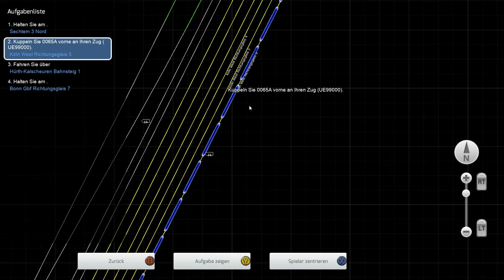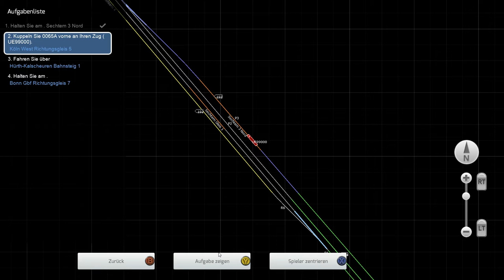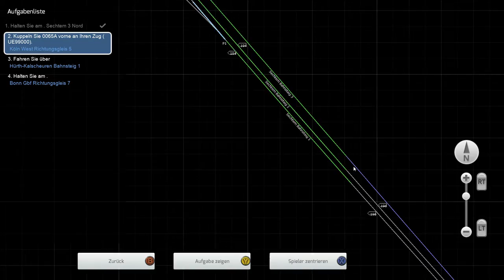3 D Zug Kranzug (Hinfahrt) ( TS 21 )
In diesem Szenario fahren wir eine 218 von Bonn nach Köln West um einen Kranzug dort abzuholen..In diesem Video seht ihr die Hinfahrt und die Ankupplung an den Zug..
Aufgrund der Länge des Videos gibt es die Rückfahrt nach Bonn in einem zweiten Video..